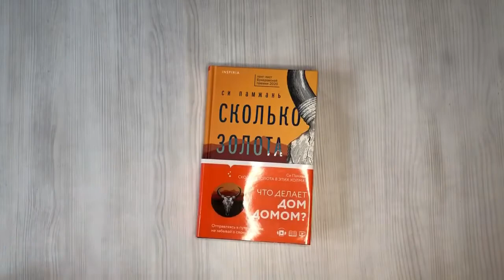Сколько золота в этих холмах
Ночью умирает ба. Ма нет уже давно. Вмиг осиротевшие Люси и Сэм оказываются совсем одни — затерянные на просторах земель, где все кажется чужим. В поисках подходящего места для могилы отца они отправляются в путешествие, прочь от злобы жителей шахтерского городка — к открытым равнинам, желтой кромке горизонта, змеящимся вдалеке холмам, — и новым надеждам. В этой книге сплетаются мифический символизм китайской культуры и терпкий дух Калифорнийской золотой лихорадки. "Сколько золота в этих холмах" — роман о приключениях, о сестринской любви, о страхе, боли, принятии, наследии и истории.